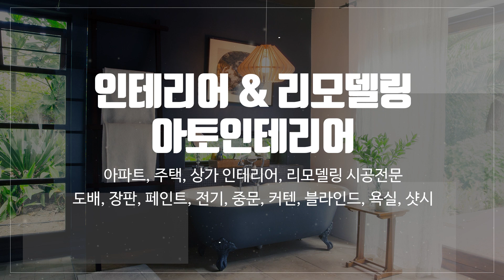일산인테리어 아토인테리어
고양시인테리어,마두동인테리어,일산인테리어 아토인테리어